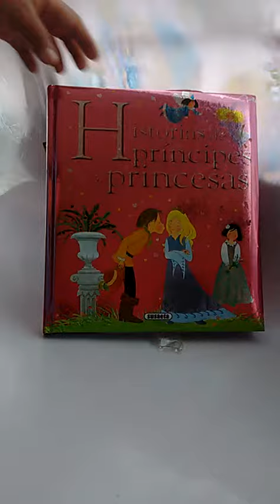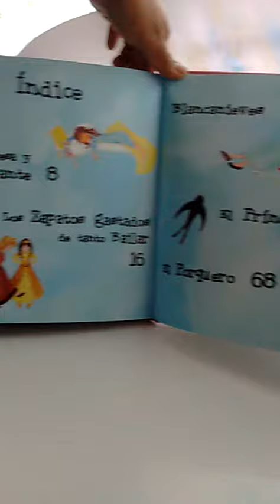Cuentos Historia de príncipes y princesas.